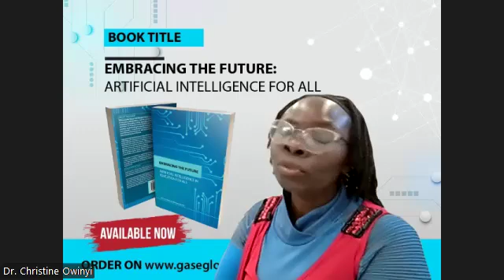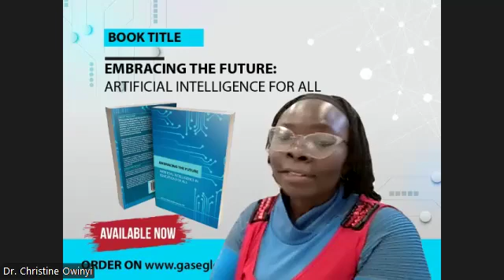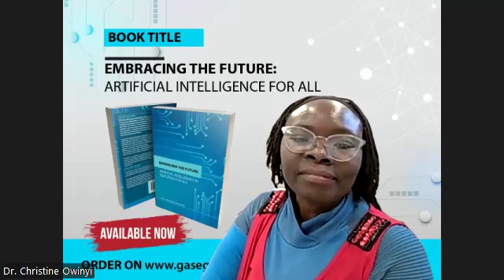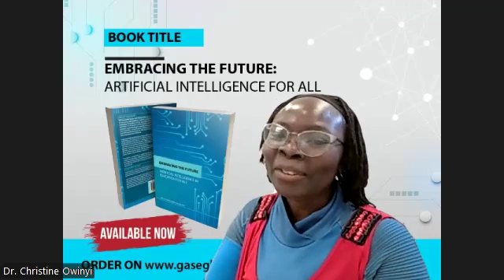Embracing the Future ; Artificial Intelligence in Education for All - Amb. Dr. Christine O. Owinyi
By reading this book, you will gain practical strategies and tools to integrate AI into your classroom, school, or learning environment. It walks you through the process of selecting AI tools, implementing them effectively, and addressing challenges such as privacy and plagiarism. Whether you are a novice or an experienced AI user, this book gives you actionable steps to enhance teaching and learning, while ensuring AI serves as a tool for growth, not disruption.